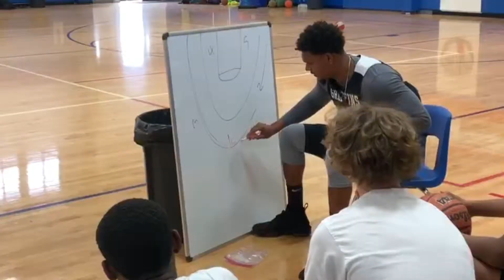Madlegz Spring Break Camp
MadLegz Basketball

Jameel Heywood
Player development coach
University of Oklahoma alumni
9 years overseas
Youth movement(Father & Mentor)

Locations: Orlando, Deltona, DeLand, Daytona and Sanford Fl